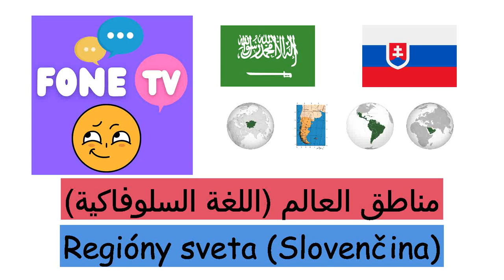مناطق العالم (اللغة السلوفاكية) (ar-sk)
Fone TV
ar-sk-33
Regióny sveta (Slovenčina)
إسكندنافيا - Škandinávia
القرم - Krym
البلقان - Balkánsky polostrov
بلاد الرافدين - Mezopotámia
الأناضول - Malá Ázia
تراقيا - Trácia
الشرق الأوسط - Stredný východ
القوقاز - Kaukaz
شبه الجزيرة الإيبيرية - Pyrenejský polostrov
الشرق الأقصى - Ďaleký východ
آسيا الوسطى - Stredná Ázia
شبه الجزيرة العربية - Arabský polostrov
سيبيريا - Sibír
الكاريبي - Karibik
باتاغونيا - Patagónia
شبه جزيرة سيناء - Sinajský polostrov
الصحراء الكبرى - Sahara
المنطقة القطبية الشمالية - Arktída
ميلانيزيا - Melanézia
بولنيزيا - Polynézia
إفريقيا جنوب الصحراء - Subsaharská Afrika
أمريكا اللاتينية - Latinská Amerika
هاواي - Havaj
جرينلاند - Grónsko
الجزر البريطانية - Britské ostrovy